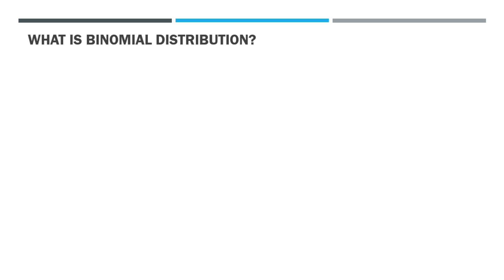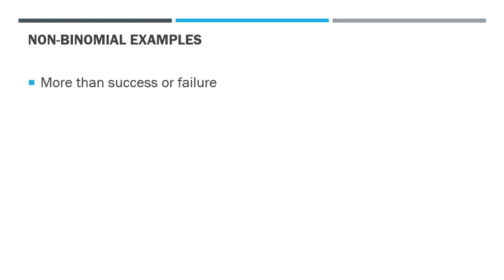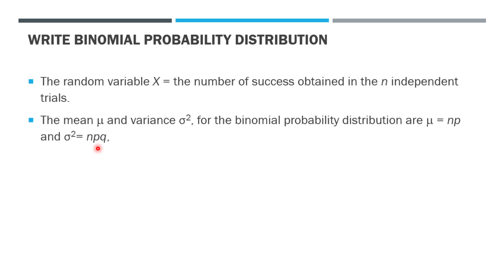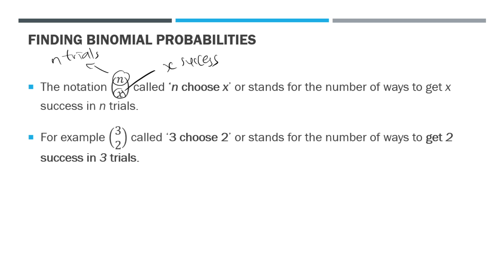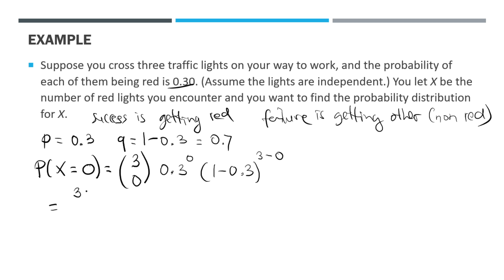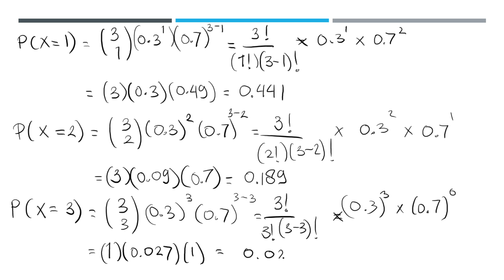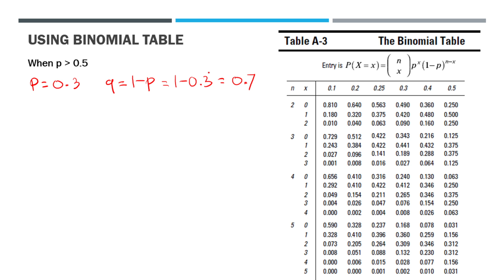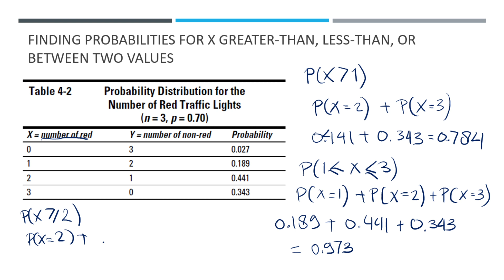06 Binomial Distribution | Statistics and Probabilistic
Kelas 3H, Program Studi Teknik Manufaktur.
Jurusan Teknik Mesin, Politeknik Negeri Jakarta